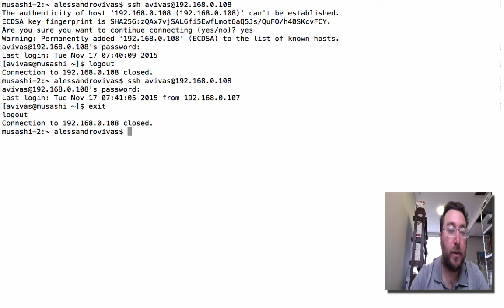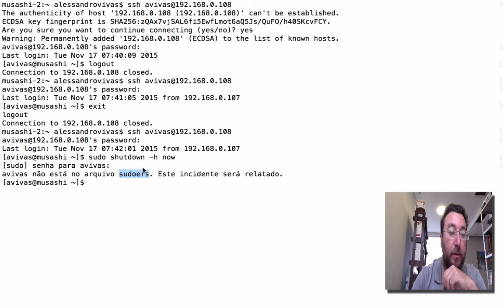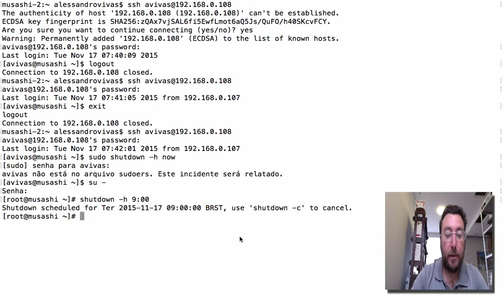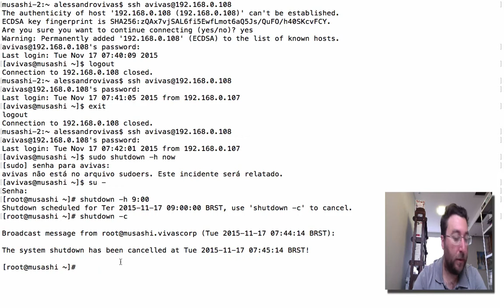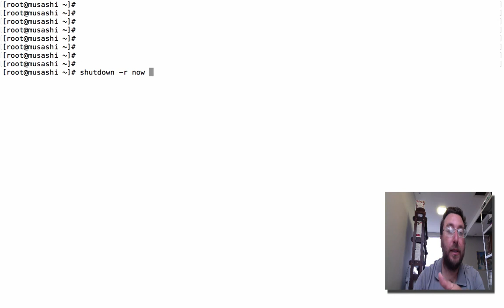Vídeo 5- [Cap 2. Ligando e Desligando o Linux] - Linux: Comandos Básicos e Avançados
Esta série de vídeos tem como objetivo apresentar os conceitos básicos sobre o uso do Terminal do Linux. Vamos utilizar como referência o Livro Linux: Comandos Básicos e Avançados disponível gratuitamente no